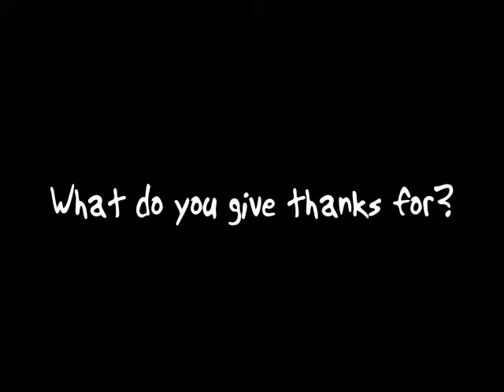Give Thanks #46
This series of videos is dedicated in loving memory to Otto Schutt.